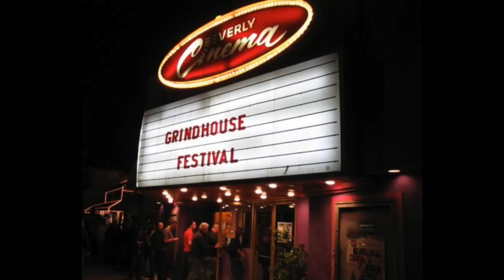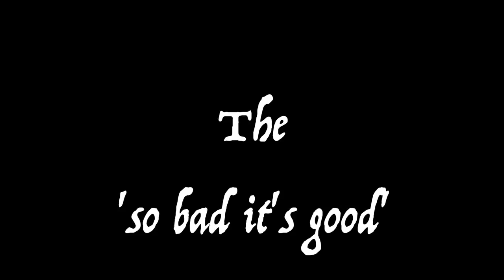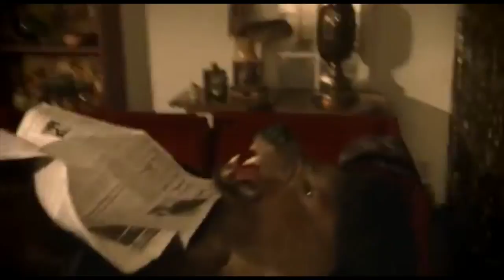A BRIEF History of Exploitation Cinema